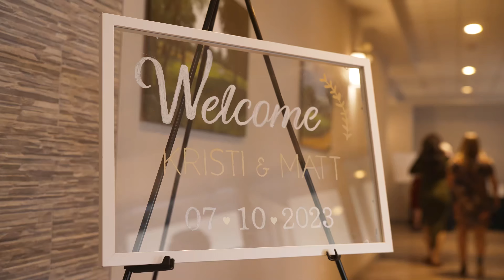Kristi & Matt | Wedding Highlight Video | Bel Acres, Manitoba, Canada | 4K Ultra HD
Venue: belacresweddings
Photographer: brialylykphotography
Dress:  7thavebridal
Suit: aldoformalwear
Flowers: houseofsilkwpg
Decor: dreamdaydecor
Rings: mokadajewelry
Hair: tame_to_tease
Makeup: facewright